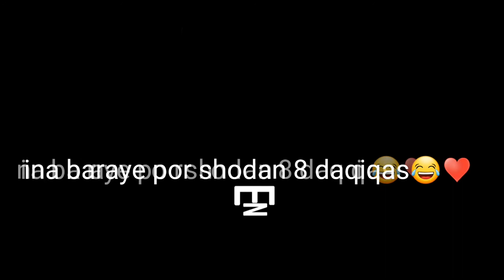🔥اسم جدیدم🔥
سلام دوستان
با توجه به موضوعات داخل ویدیو اسممو عوض کردم 🤕😂
لطفا ساب کنید ♥️